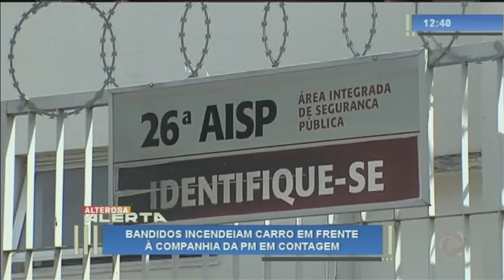Alterosa Alerta - 07/05/2018